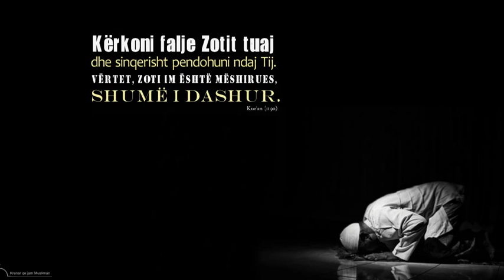Kërkoni falje Zotit tuaj...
Kërkoni falje Zotit tuaj dhe sinqerisht pendohuni ndaj Tij. Vërtet, Zoti im është mëshirues, shumë i dashur. (Hud:90)